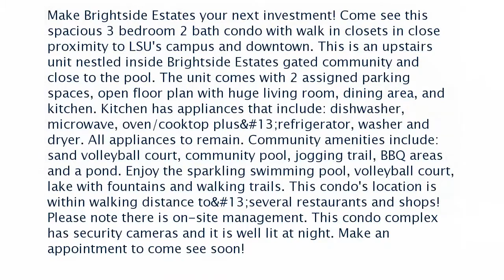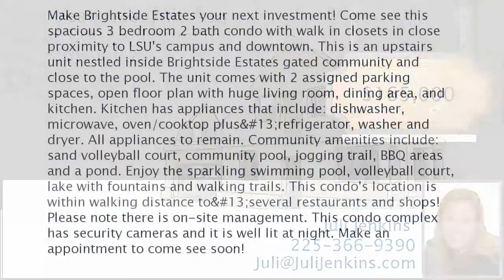Real estate for sale in Baton Rouge Louisiana - MLS# 2018004326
900 Dean Lee Unit 405
Baton Rouge Louisiana 70820
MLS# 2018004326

Make Brightside Estates your next investment! Come see this spacious 3 bedroom 2 bath condo with walk in closets in close proximity to LSU's campus and downtown. This is an upstairs unit nestled inside Brightside Estates gated community and close to the pool. The unit comes with 2 assigned parking spaces open floor plan with huge living room dining area and kitchen. Kitchen has appliances that include: dishwasher microwave oven/cooktop plus
refrigerator washer and dryer. All appliances to remain. Community amenities include: sand volleyball court community pool jogging trail BBQ areas and a pond. Enjoy the sparkling swimming pool volleyball court lake with fountains and walking trails. This condo's location is within walking distance to
several restaurants and shops! Please note there is on-site management. This condo complex has security cameras and it is well lit at night. Make an appointment to come see soon!